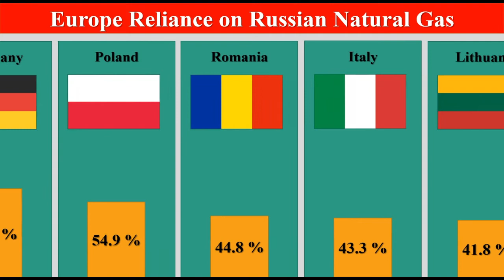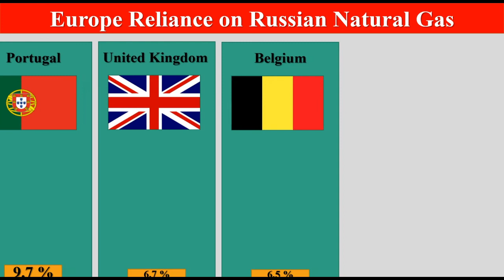Is a Cold Winter Coming for Europe?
Do you know Which European Countries Depend on Russian Gas? What percentage?
What will Europe do if Russia turns off the gas taps?
Is Europe prepared for a cold winter? We'll see what happens...